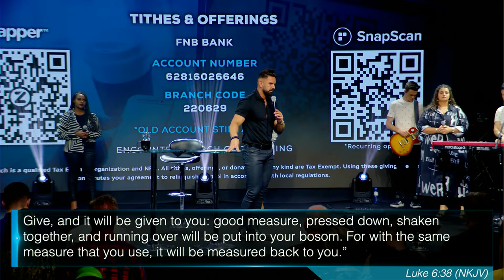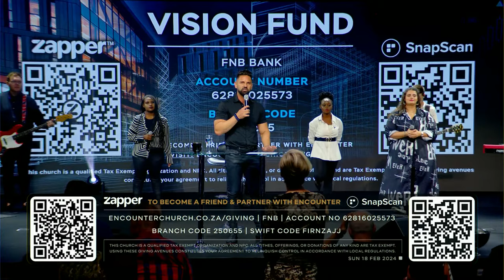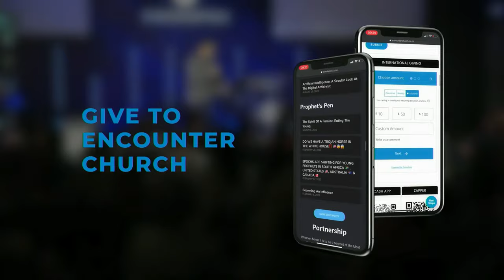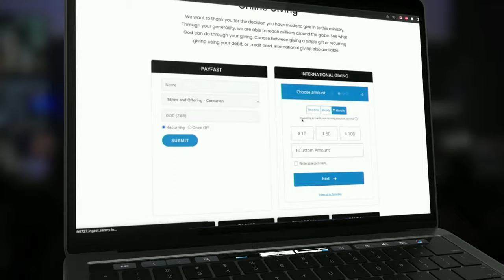How To Fulfil Your Ministry? // Sunday Of Prophecy | PART 1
Step into a realm of divine insight and spiritual awakening with our Sunday dedicated to prophecy. Explore the nuanced differences between the word of knowledge and prophecy, delving deep into the spiritual mysteries revealed through personal prophecies. As we gather in prayer, we invite the Spirit of Prophecy to descend upon us, igniting our hearts and minds with divine wisdom and revelation. Witness the power of collective worship and the act of giving as we offer our hearts and resources to the divine. Finally, join us for a poignant closing that encapsulates the essence of our spiritual journey together. Don't miss this opportunity to encounter the transcendent and be transformed by the prophetic presence.

Chapters:
00:00 What Is The Difference Between Word Of Knowledge And Prophecy
00:30 Personals Prophecies
01:04:49 Prayer For The Spirit Of Prophecy To Rest Upon Us
01:06:02 Offering
01:16:23 Closing